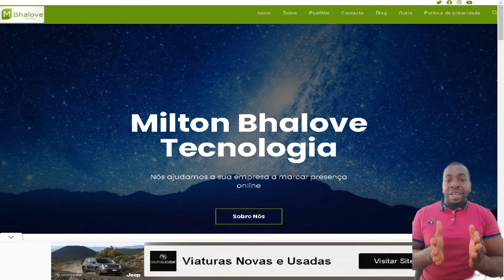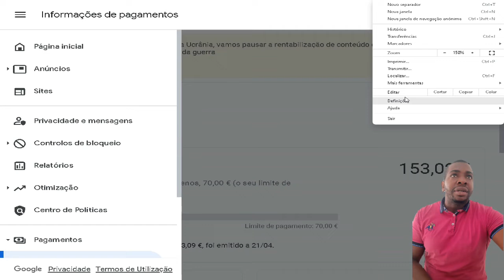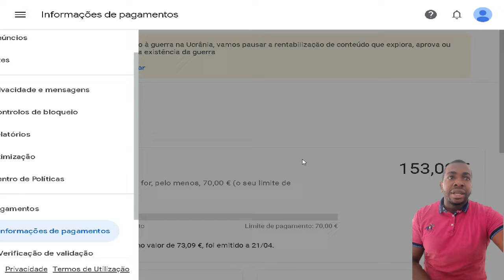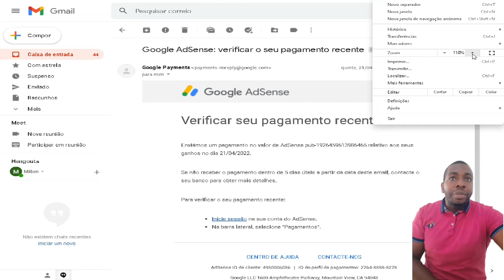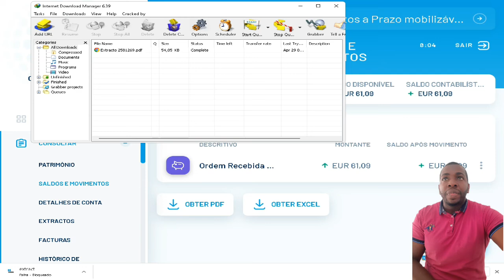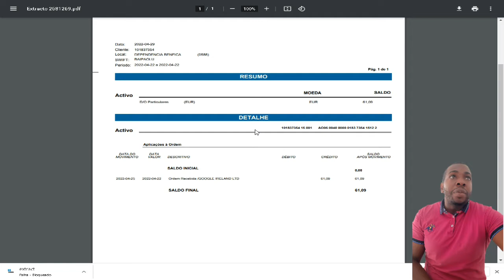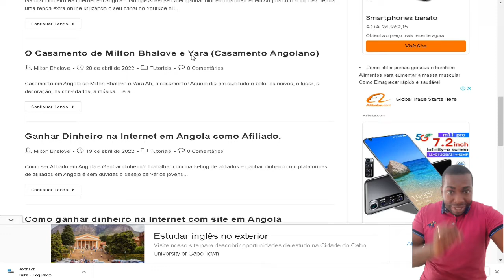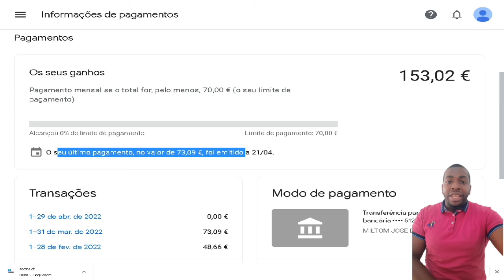PAGAMENTO DA INTERNET EM ANGOLA NO BANCO BAI VEJA!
Quem trabalha com prestação de serviço internacional sofre com a instabilidade cambial. E não poderia ser diferente para quem ganha dinheiro com os anúncios do AdSense. Como a cotação volátil do câmbio, é possível escolher a melhor data para receber pagamentos do Google AdSense, já que eles são liberados uma vez entre os dias 21 e 26 de cada mês?

E cá em Angola estava eu procurando a melhor solução melhor para receber pagamentos do AdSense. Depois de anos utilizando Bancos Internacionais, que já foi sucesso entre quem trabalha com a plataforma de monetização da Google, decidi testar outras formas para receber o Dinheiro em Angola.

Como ganhar dinheiro na Internet em Angola com Google?
O Google AdSense passou a ser oferecido em 2003 pelo Google com o objetivo oferecer para aos proprietários de sites e blogs um serviço de publicidade profissional e remunerado.

Criado pela Oingo Inc., o sistema já exisitia desde 1998, aliás – mais tarde foi vendido para o Google.

Desde sua origem o Google AdSense passa por alterações periódicas com o intuito de melhorar a experiência de quem anuncia e para quem loca o espaço.

Como Ganhar Dinheiro em Angola?
Hoje, segundo o próprio Google, mais de 2 milhões de pessoas usam o AdSense como forma de monetizar conteúdo. E vamos ainda mais longe: a ferramenta já pagou mais de 10 bilhões de dólares para produtores de conteúdo do mundo inteiro. E Felizmente com a minha conta no Banco BAI eu pude receber meus pagamentos, sem descartar claro as minhas contas Internacionais!